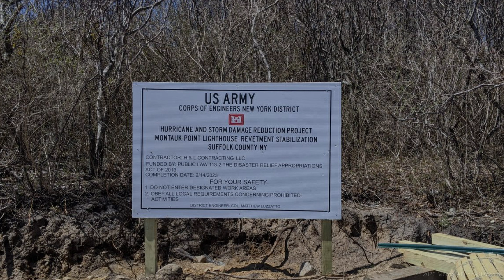Montauk Point Lighthouse - Revetment Update - April 13, 2022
Progress continues on the revetment work at Montauk Point. According to inside sources the contractor is estimating completion to be on schedule.
Interesting Fact: The Montauk Point Lighthouse Tower and connected structures have all been wired with numerous vibration sensors to constantly monitor the risk of structural damage to the  buildings from vibrations in the ground created by the boulders being dropped and shifted into place, which can weigh up to 25 TONS EACH!!!